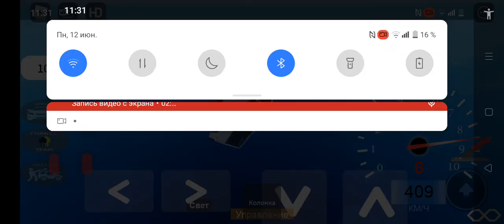Ремонт трассы Бдюхи-Самойловка часть 2